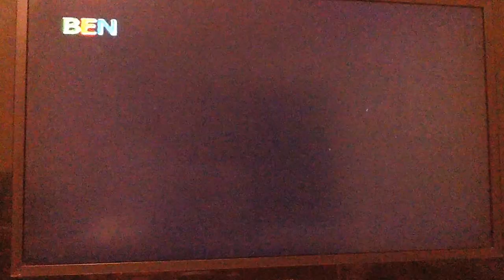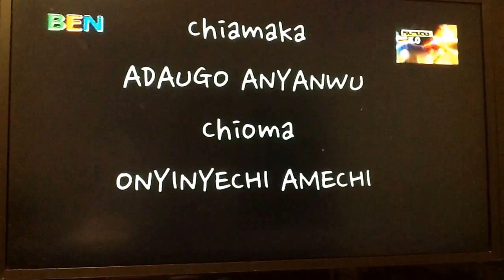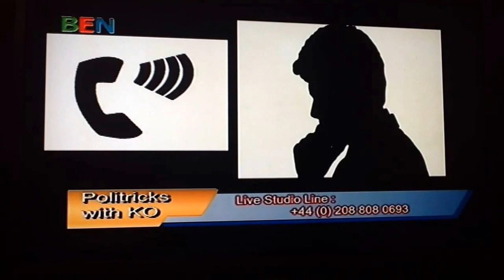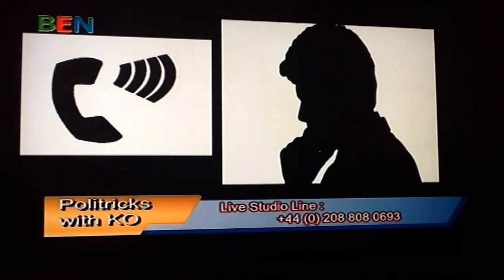BEN TV INTERVIEW- Rose P Graham interviews Barr. Adeola Adepoju- PRO Afenifere Renewal Group (UK)